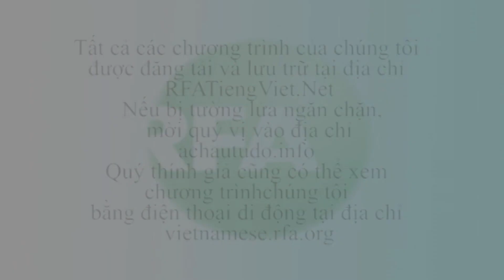Bản tin truyển hình sáng 21.10.2015